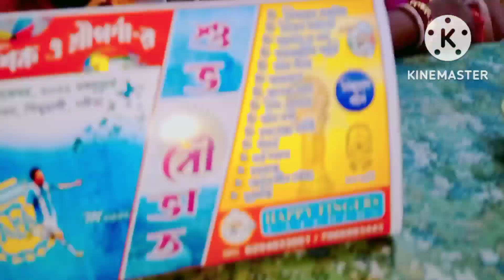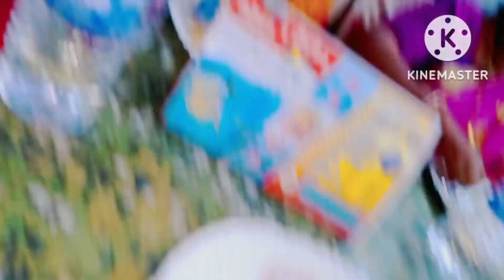Biye Bari Vlog Video || Khaoa Daoa R Moja || By Das Tech A To Z